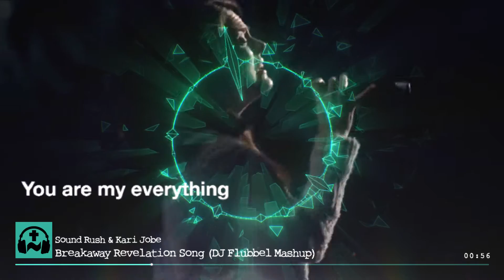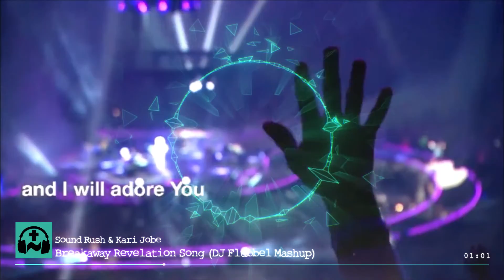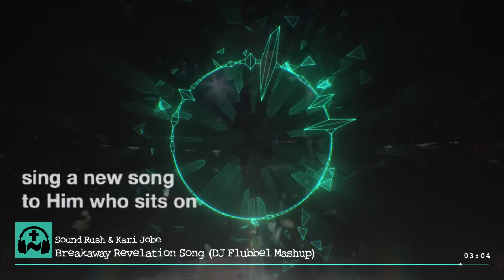Sound Rush Ft. Kari Jobe - Breakaway Revelation Song (DJ Flubbel Mashup)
Hi guys, I just had to make this mashup using "Revelation Song" (by Kari Jobe) and the Hardstyle track "Breakaway" (by Sound Rush ft. Michael Jo). With thanks to Stryptic for getting the pitch shift right.

With all creation I sing praise to the King of kings,
You are my everything and I will adore You!

This is a DJ Flubbel MASHUP!

Tonight the beat will let us break away, break away!

Stuck in motion...
MASHUP!
But tonight, we're gonna let it out
Yeah tonight, we're gonna let it out
This explosion will release us
So tonight, we're gonna let it out

Sing a new song to Him who sits on

A significant part of the (background) video is taken from the Breakaway/Follow Me videoclips by Sound Rush and a live recording of the Revelation Song by Kari Jobe at Passion 2013 in Atlanta.